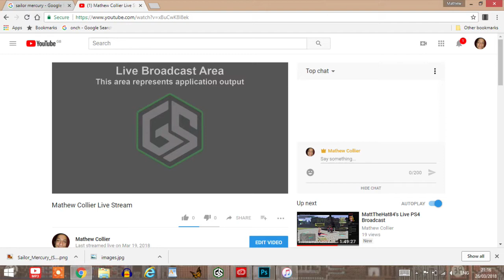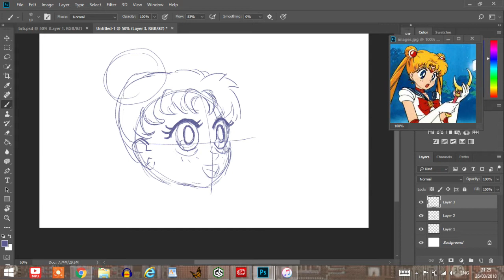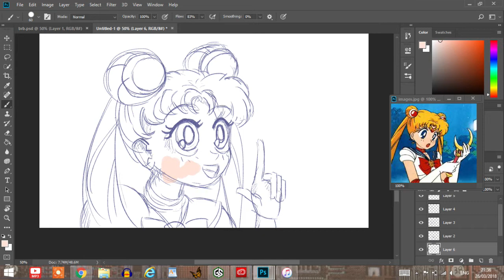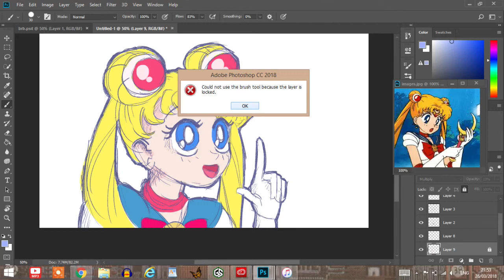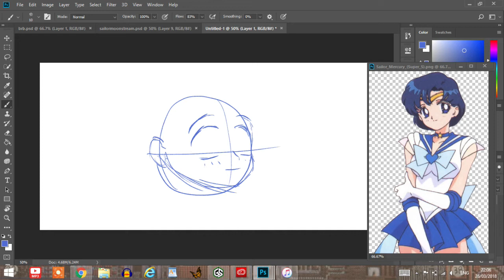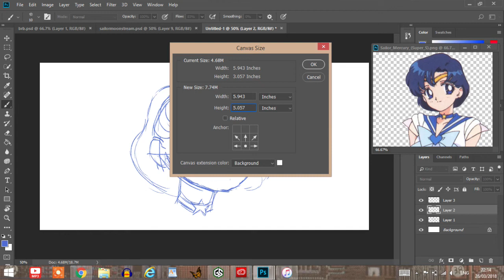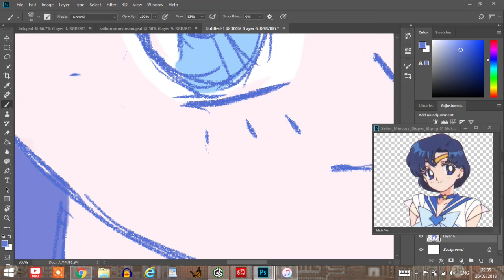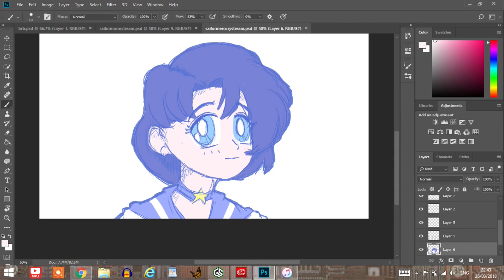Matt Art Streams - Sailor Moon Fan Arts